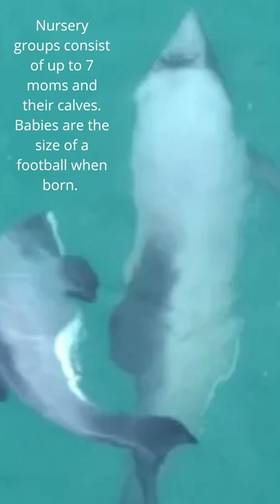In honor of World Dolphin Day today's animal is the critically endangered Hector's Dolphin